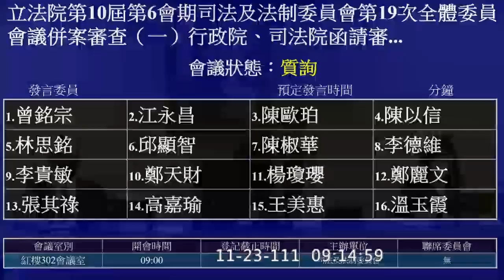國民黨 曾銘宗 質詢 法務部 蔡清祥 賄選查緝 確診不能投票？違憲？ 20221123 司法法制委員會 【立法院演哪齣？】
賄選查緝
暴力或重大事件
確診不能投票？違憲？

司法院副秘書長黃麟倫
可能繫屬案件不便表示意見
由憲法法庭裁判

薛瑞元是不是大法官？